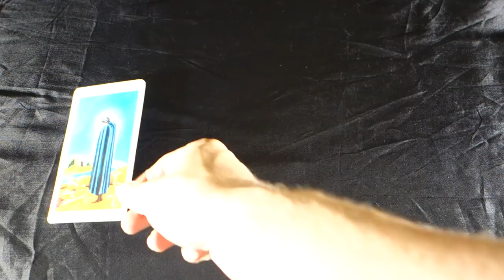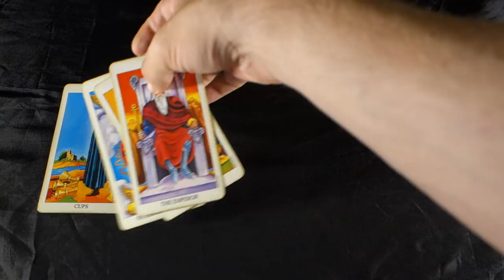VIRGO! ONCE IN A LIFETIME OPPORTUNITIES BUT SOME ARE NOT HAPPY FOR U! Virgo Tarot August 6-12 2018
VIRGO! ONCE IN A LIFETIME OPPORTUNITIES BUT SOME ARE NOT HAPPY FOR U! Virgo Tarot August 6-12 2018! For your August 2018 EXTENDED LOVE AND CAREER reading, 2 spreads in 1 video